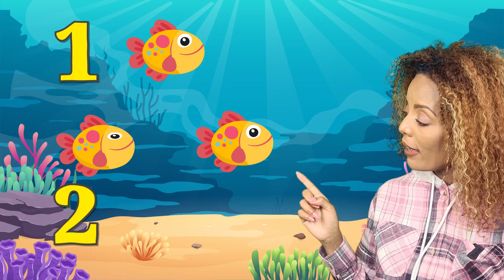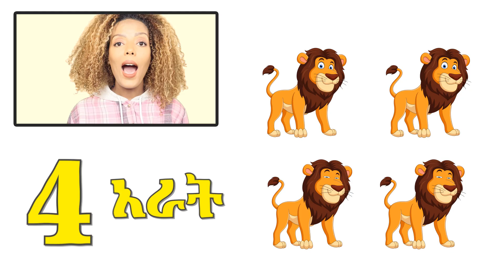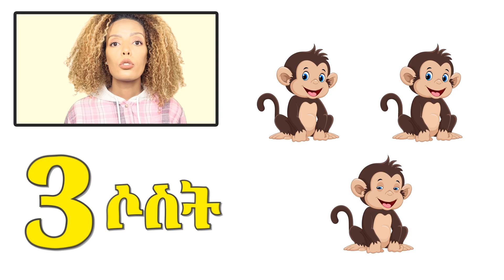ቁጥሮችን እንማር ከሚስ ትግስት ጋር | Learning Videos for Toddlers in Amharic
Join Ms Tigest and learn to count from 1 to 5 with adorable animal friends! This educational YouTube Kids episode combines fun animations, interactive activities, and catchy songs to engage young learners. Watch as your child explores the world of numbers while discovering different animals.

Songs:
Five Little Fishes

Little Bilingual Kiddos with Ms Tigest